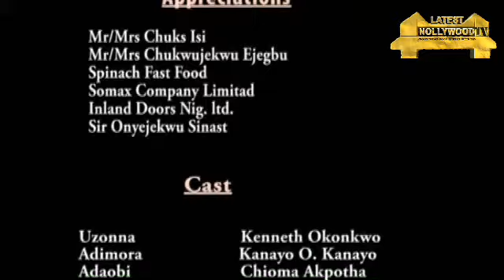HOW THE QUEEN GAVE BIRTH TO THE KING THAT COST HER LIFE